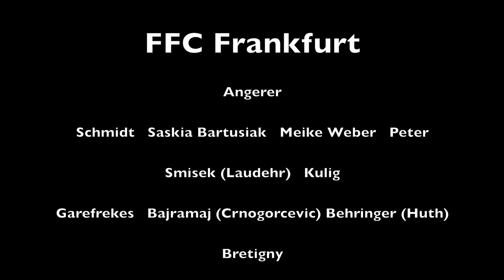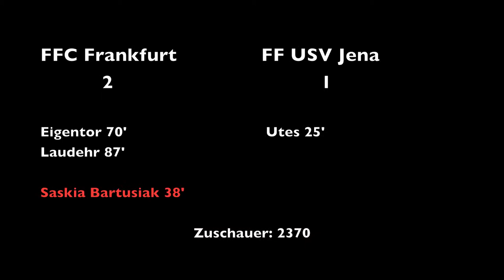FFC Frankfurt v FF USV Jena.mov